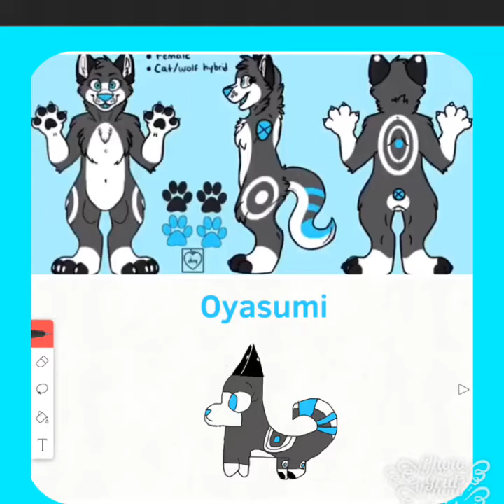For SwiftFox Skittles